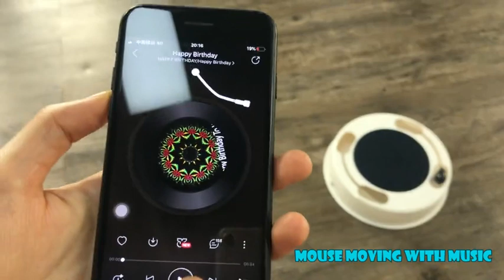Bluetooth Cake Mouse